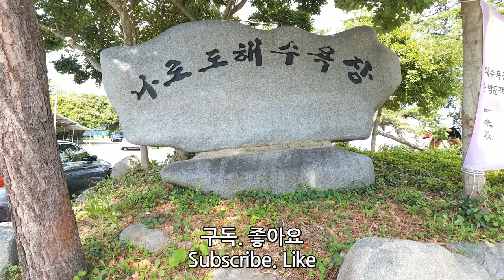한국 여행 : 고흥군 나로우주해수욕장 / 드론 영상 (Richard Park/리차드박)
고흥군 나로우주해수욕장 / Naro Space Beach in Goheung-gun
주소 : 전남 고흥군 봉래면 신금길 30-23